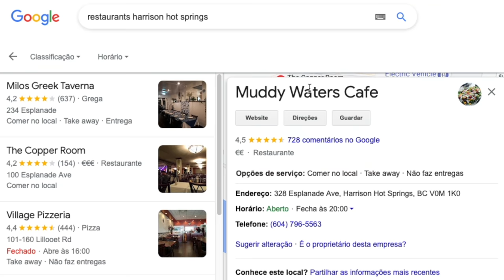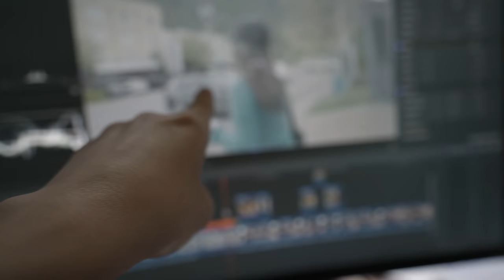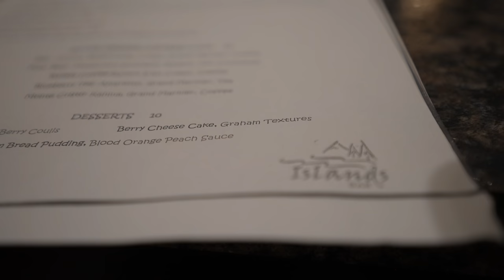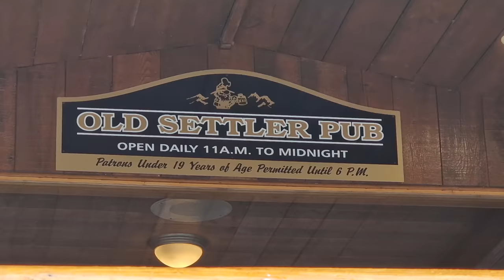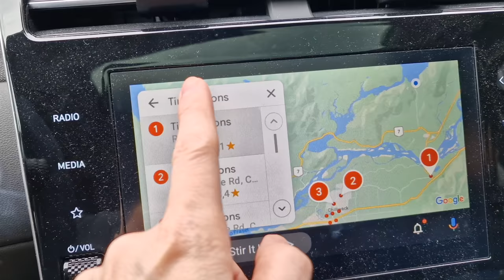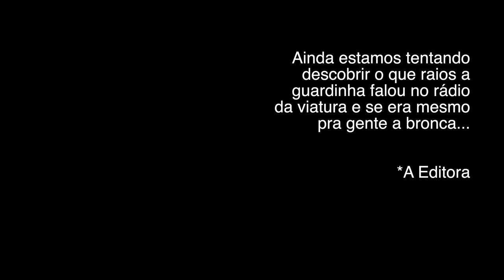COMEMOS EM 3 RESTAURANTES PRA ESCOLHER O MELHOR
No episódio 1604, vamos descobrir se estamos com sorte, ou não, avaliando 3 restaurantes de Harrison HOT SPRINGS. O melhor avaliado, o mais cômodo e aquele que é frequentado pelo povo da cidade. Qual será o melhor? Na jornada, levamos bronca da polícia e caiu uma árvore... só pra vcs terem uma ideia.